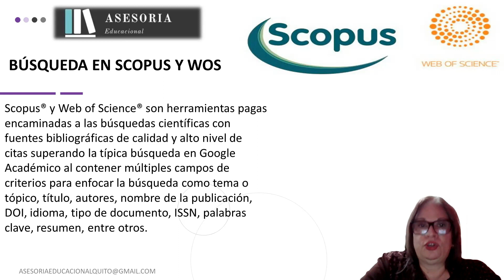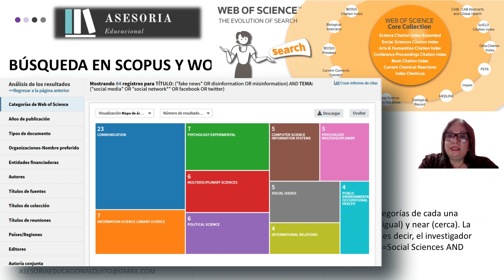👉 Búsqueda en Web of Science WOS (2024)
✅  TUTORIAL sobre la plataforma Web of Science (WOS). Quédate con nosotros y lo aprenderás fácil y rápido.

Nos vemos!!! Si llegas al final aprenderás cómo realizar búsquedas avanzadas de revistas y artículos científicos en la plataforma de revistas indexadas WOS para ser usados como fuente de información confiable en tu investigación y mucho más.